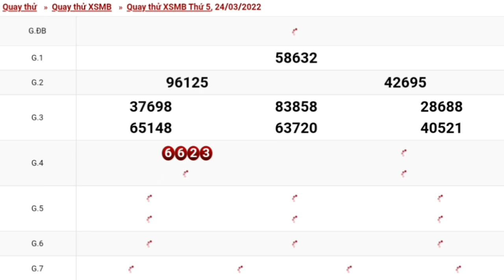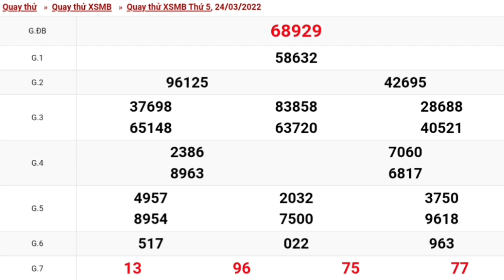XSMB Quay Thử Xổ Số Miền Bắc Ngày 24-03-2022